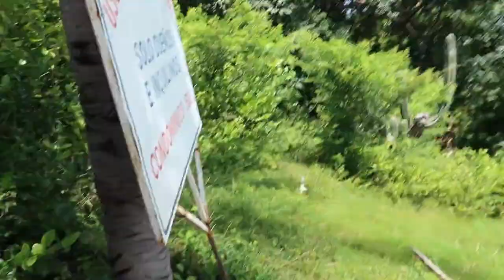La playa es un problema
Qué Problema? Pues la respuesta generalmente sería, "ninguno" cuando se trata de ir a la playa. Pero hay gente "diferente" (por ejemplo Allan) que resulta que no disfrutan el calor, la arena pegada en el cuerpo, el sudor, el carro sucio de arena, el calor, las quemadas, las picaduras de zancudos, el calor, y el calor y les gusta más de la montaña.

Pero la verdad es que no hay como tirarse de panza en la arena, ( o un paño debidamente colocado para no ensuciarse) con un toldo etc etc, y sentir la brisa del viento y escuchar las olas pegando contra la arena.

Siga a TicoFAm que se escapó a la playa, a Flaimingo, donde encontramos una playa recluída y lejos del bullicio y gentío, para mantenernos a salvos y sanos. Lo disfrutamos mucho ese cambio de ambiente.

Comente y dele like a este video, y al rato, muy probable que tal vez, vayamos otra vez a la playa, quien sabe. :)